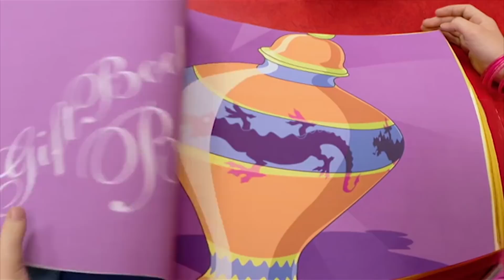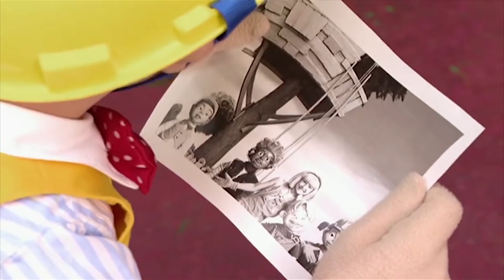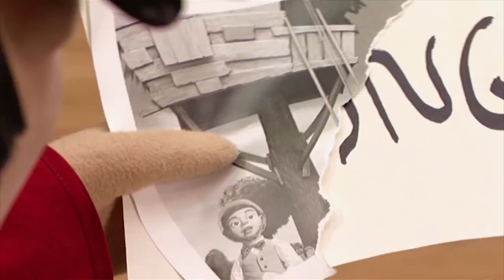ليزي تاون | يوم رياضي بطل خارق جديد سبورتيكوس | الحلوى المسروقة | حلقات كاملة مسلسلات أطفال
يقع العمدة في ورطة ويطلب من الأطفال مساعدته في تحضير كعكة عيد ميلاد بيسي، ولكن بعد تحضير الكعكة والانتهاء منها، تختفي الكعكة وجميع الأدلة - التي قدّمها المحقّق شارلوك (روبي المتنكر) - والتي تدلّ على أن سبورتاكس هو من فعل ذلك! يتم القبض على سبورتاكس وحجزه في سجن ليزي تاون، والحلّ الوحيد هو أن يتمكن زيغي والشلة من حلّ اللغز ومعرفة من أخذ الحلوى وسرقها.

ليزي تاون | يوم رياضي بطل خارق جديد سبورتيكوس | الحلوى المسروقة | حلقات كاملة مسلسلات أطفال ◄مشاهدة المزيد ◄مشاهدة المزيد